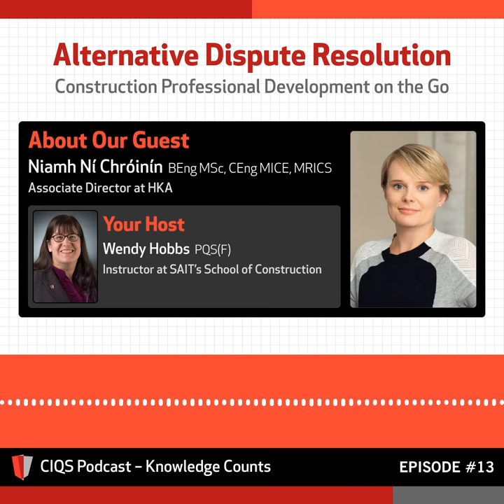Knowledge Counts: Alternative Dispute Resolution with Níamh Ní Chróinín, Associate Director, HKA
Listen as Wendy Hobbs, PQS(F) and Niamh Ni Chroinin discuss reasons and benefits of using Alternative Dispute Resolution (ADR) as a way of resolving disputes without going to court.

Earn CPD points while you tune in here to learn more about how ADR can save you time and money with an added sense of privacy.